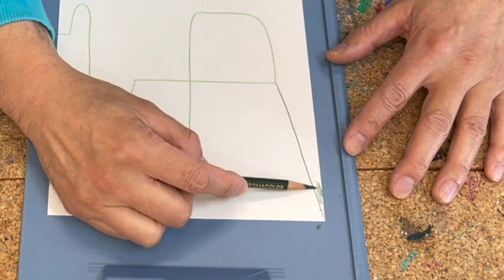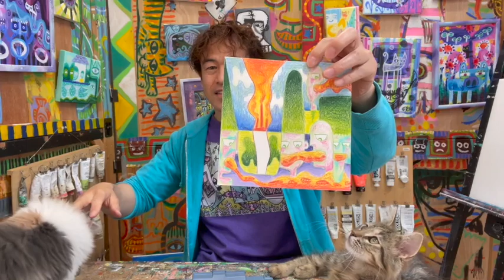色鉛筆で絵を描く簡単なテクニック